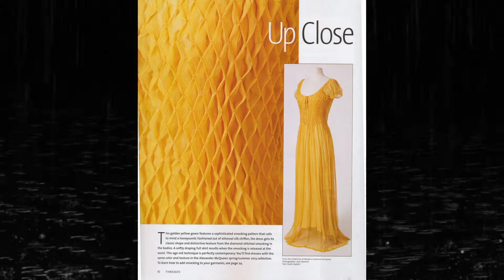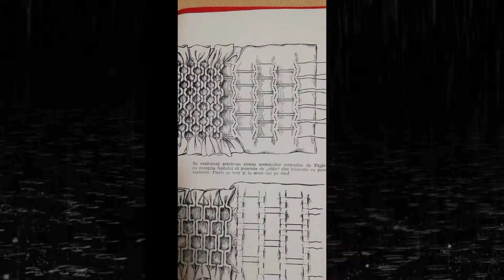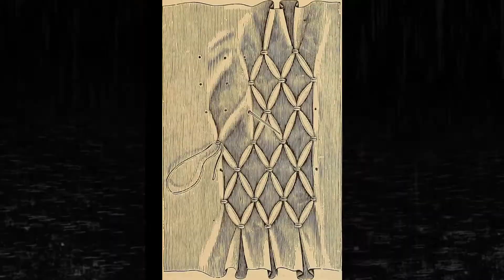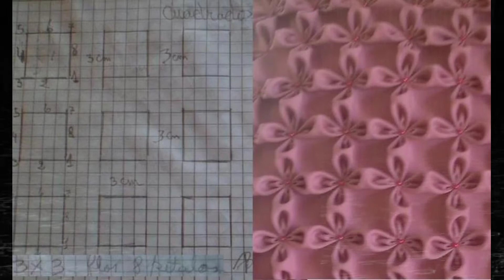SMOKING DESIGN/SMOKE DESIGN KYA HOTE HAI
SMOKE DESIGN/ FABRIC MANUFACTURING DESIGN/ SMOKING DESIGN KISE KEHTE HAI / SMOKING DESIGN KYA HAI / WHAT IS SMOKING DESIGN/ SMOKING DESIGN KE KYA KYA USES HAI / SMOKING DESIGN KO KAISE USE M LIYA JS SKTA HAI / COSTUME  PR SOMETHING DESIGN KESE KRNE /SMOKING DESIGN KITNE PRKAAR KAI HOTE HAI / DIFFERENT TYPES OF SMOKING DESIGN/ SMOKING DESIGN KE LIYE KON SA FABRIC USE M LAYA JAYE .# SMOKING DESIGN